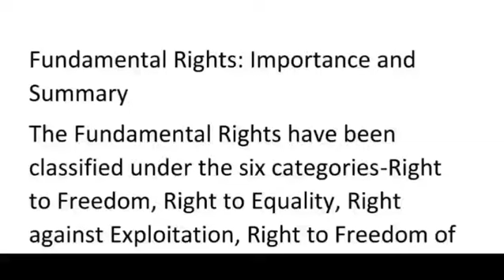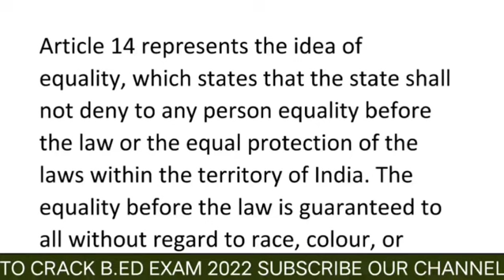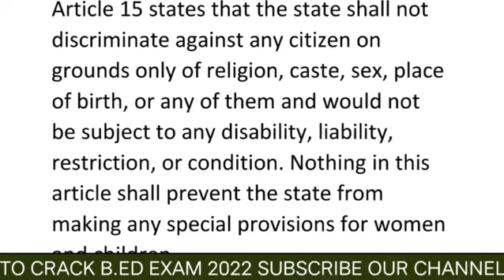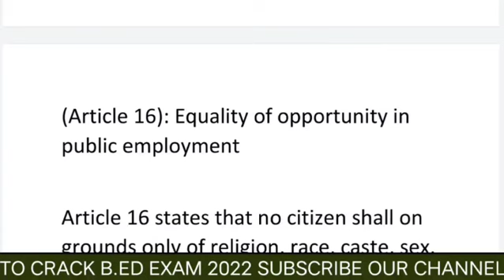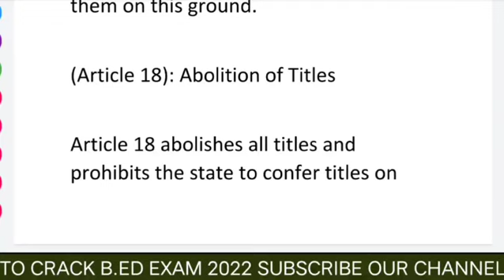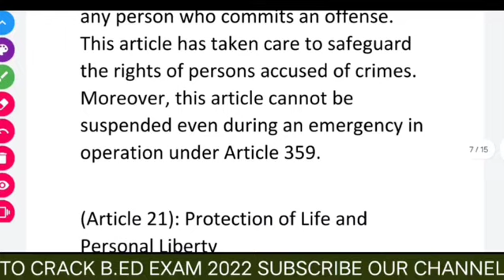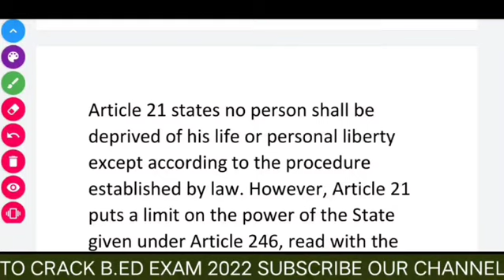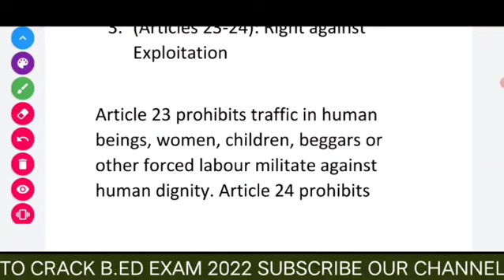History & Polity | Class-23 | B.Ed Arts Entrance 2022 | Odisha B.Ed Exam 2022 | Bhabani Sir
B.Ed Paper-1 (Both Science & Arts)

B.Ed Paper-2 (Science)

B.Ed Paper-2 (Arts)